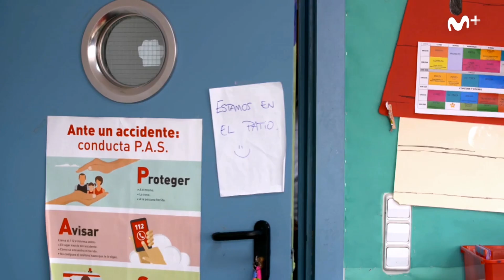Ni superhéroes ni princesas: Episodio 5 - Balance final | #0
El grupo hace balance de lo que han aprendido estas semanas con Erick en clase.